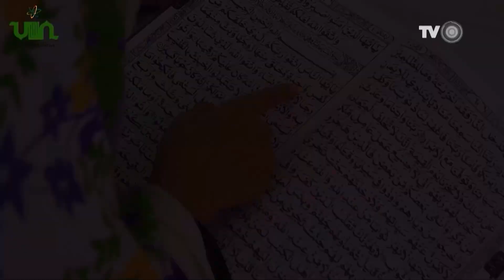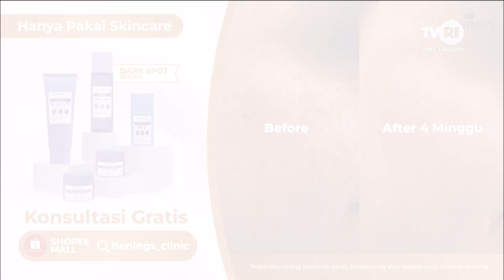INDAHNYA RAMADHAN [ MAQASHID ETIK MENGUATKAN PESAN KEMANUSIAAN ]